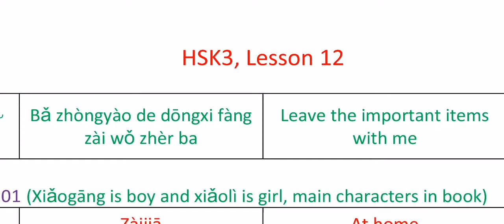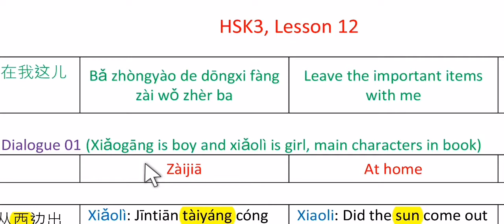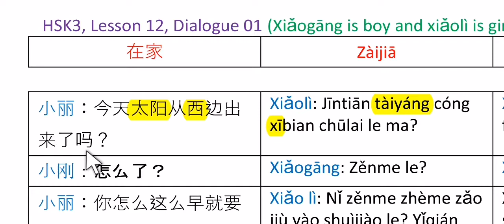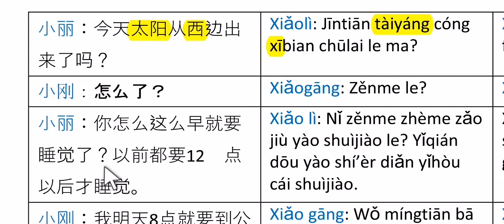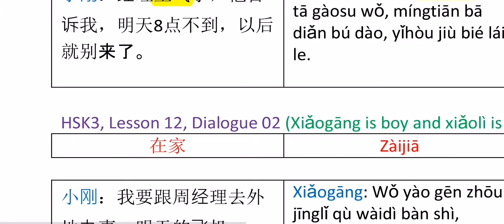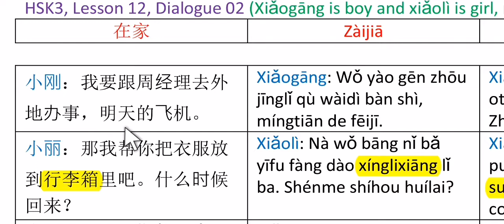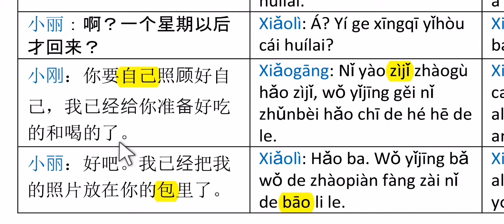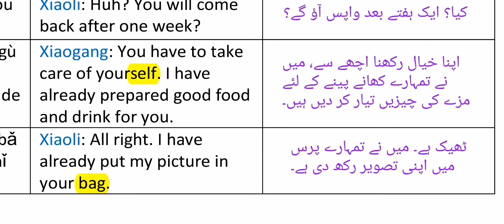HSK3 Lesson 12 in Urdu Hindi, dialogue 1 and 2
2. Pleco